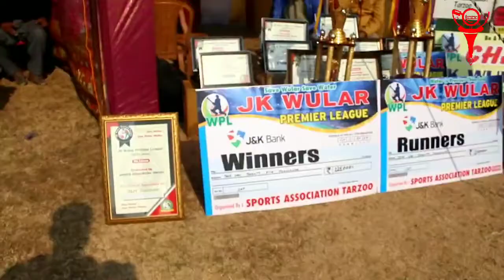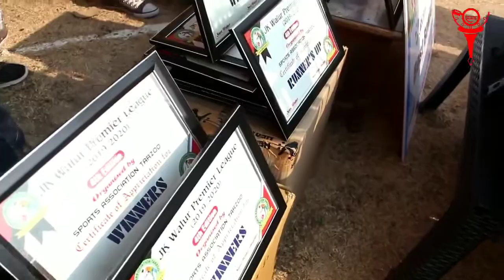WPL, Famous cricket tournament of Kashmir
Bejbehara sports club lifts the Wular Premier League Cricket Trophy

In the thrilling final of Wular Premier League played at Shekh-ul-alum Sports Field Tarzova today Bejbehara Sports Club beat Kashmir Strikers Sozeith by 4 runs..
Score:-- Bejbehara Sports Club 178 runs in 20 overs.
Kashmir Strikers Sozeith 174 in allotted 20 overs.
Aquib Mir was declared man of the match, Javid Jadu received the best bowler award and Touseef khan took the man of the tournament award. Thousands of people got inspired and excited by the presence of international cricketer Parvez Rasool, whose club lift this trophy.With an interview with unfold press Parvez Rasool  expressed  his view  regarding the future of the youngsters. He also Congratulate sports association tarzoo for organising such a big event .
Winners have received RS 225000/= with wining trophy
Runners have received RS 120000 with runners trophy
Man of the tournament RS 40000
Man of the match 20000

Best batsman
Best bowler
Best wicket keeper have recieved 5000 each

Drone operator :- Bilal Ahmad Dar
Vedio :-.              Tajamul Rehman Rather
Edit :-.                Raashid Altaf Lone